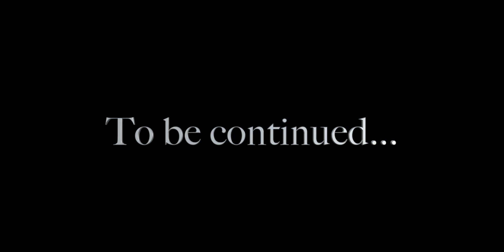A New Springtime? - Writer's Chat with Dr. Peter Kwasniewski: Part 2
Inside the Vatican Writer's Chat with Dr. Peter Kwasniewski. Recorded on January 21st, 2022

Stay informed with a newsflash sent directly to your email!